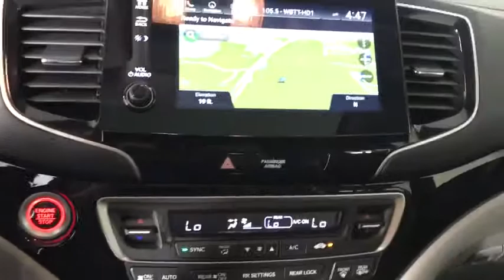2020 Honda Pilot Bonita Springs, Naples, FL 363064A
Lunar Silver Metallic Used 2020 Honda Pilot available in Naples Florida at Mercedes Benz of Bonita Springs.

CARFAX One-Owner. Clean CARFAX. Odometer is 1702 miles below market average! Recent Arrival!brbrAWD, Front dual zone A/C, Heated front seats, Heated rear seats, Honda Satellite-Linked Navigation System, Leather Seat Trim, Navigation system: Honda Satellite-Linked Navigation System, Power Liftgate, Power moonroof, Radio: 590-Watt Premium Audio System, Split folding rear seat, Wheels: 18 Machine Cut Alloy.brbrbrThank you for taking the time looking at our vehicle. If you would like further information, more pictures or a video please let us know. One of our Associates will gladly provide you with the information necessary for you to review our vehicle. Thanks again for taking the time in looking over our vehicle and we look forward to serving you and earning your business.